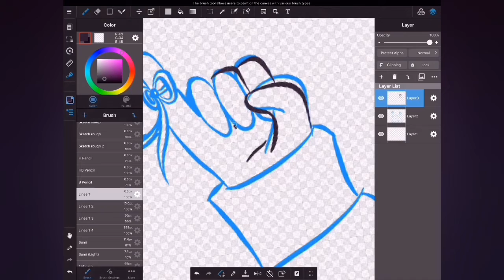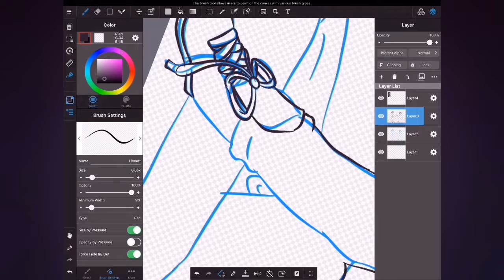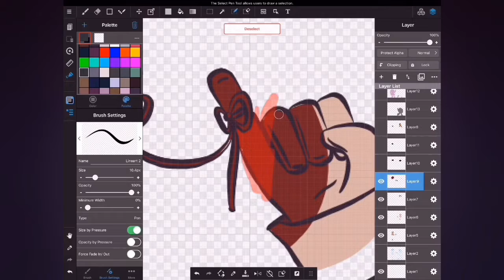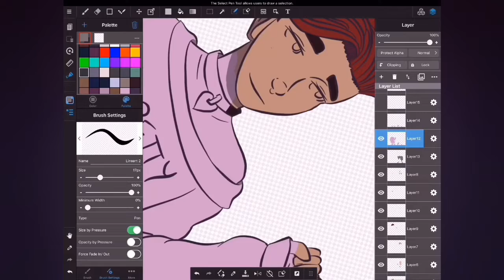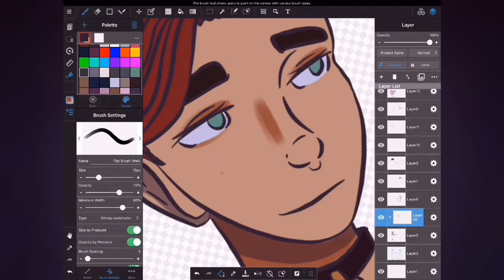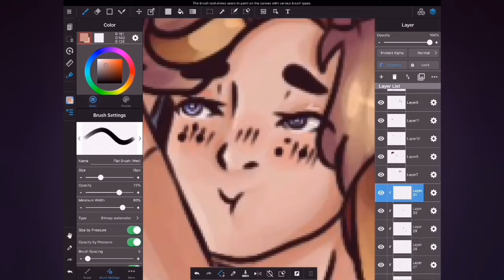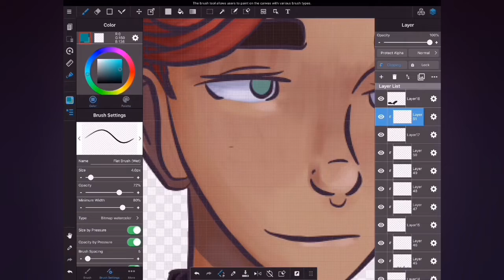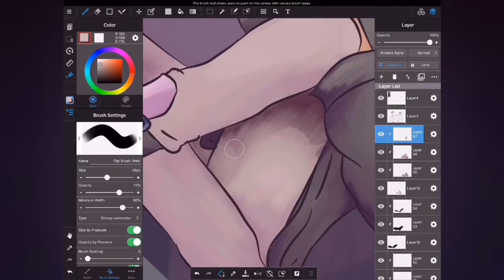Laurence and Nao - Speedart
Recommended Playback Speed: Normal
Ahhi!
This is a drawing I did for my best friend, Naty.

Follow the crew:
Pav / TheSheepBroadcast
Naty
ZeAlexis
1. Instagram: @alexis_snek
Discord servers:
1. Art and Chitter Chatter